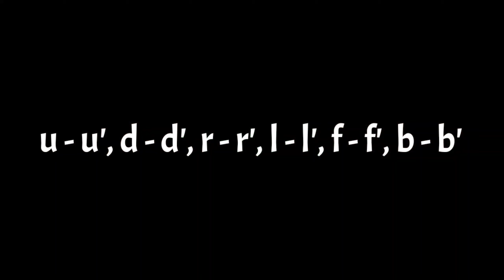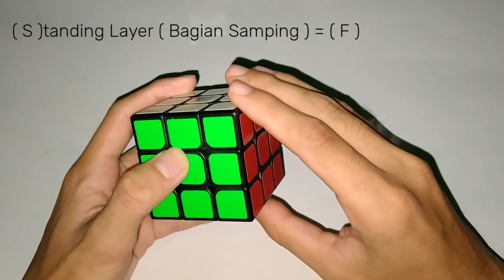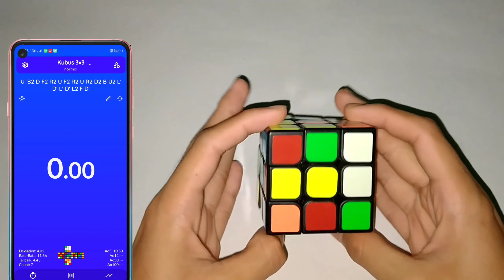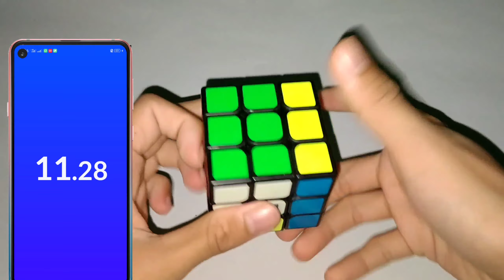Mengenal Algoritma atau Notasi yang ada di Rubik 3×3 - Sangat mudah untuk Di pelajari dan di ingat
Mengenal Algoritma atau Notasi yang ada di Rubik 3×3

Total 45 algoritma yang ada dirubik 3×3, Apa saja itu?

Tonton videonya sampai habis ya, Terimakasih

Kritik & saran dari anda sangat berguna bagi kami